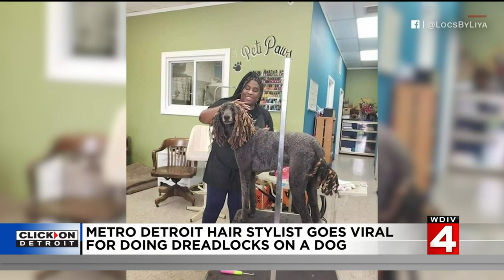Pawesome! Metro Detroit stylist goes viral for doing dreadlocks on a dog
Aliya Johnson, a Metro Detroit hair stylist and loctician, is on her way to building her own business with the help of a social media post that went viral.